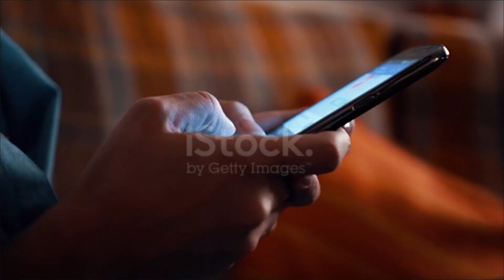UN ESPRIT S'INTRODUIT CHEZ ELLE ! - Thread Horreur - BORANN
Installe toi bien au fond de ton lit/canapé/fauteuil/banc/tabouret car tu vas bader sa mère !

⚠N'oublie pas :
➡️ Le pouce bleu😉
➡️ La petite cloche🔔
➡️ De partager la vidéo😎

🔴 N'hésite vraiment pas à parler de ma chaîne à ta famille ou à tes amis pour que notre communauté soit encore plus grande ! 🔴

🎮Code créateur Epic Games : LeSaintBorann

🎥Rdv ce week-end pour un live et mercredi pour une nouvelle vidéo !

👋D'ici là portez vous bien, à très vite !😁😉